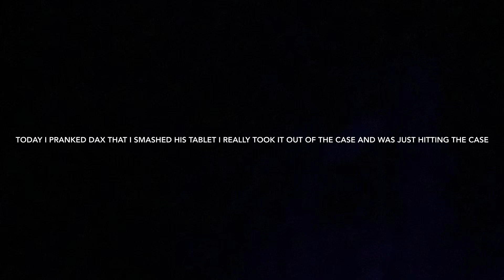Psycho girl DESTROYES tots TABLET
I’m this video Lexi who is the (psycho girl) pranks Dax by taking his tablet out of the case and smashing it with a hammer and more but tot thinks his tablet is still in the case and is broken

Also there mom is in on the prank that why she yelling to make it more believe able Lexi felt really bad after but we got him good

Dax (tot) is 6 years old

Dakota (tater) is 7